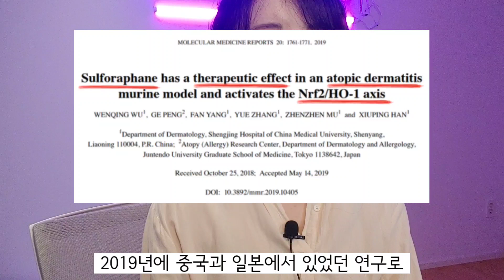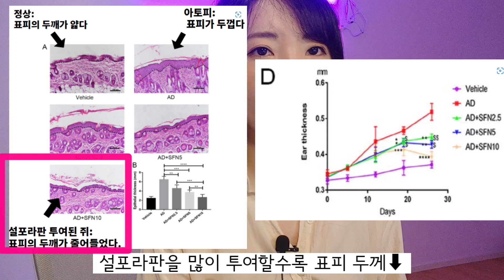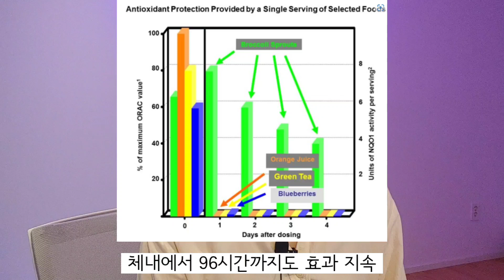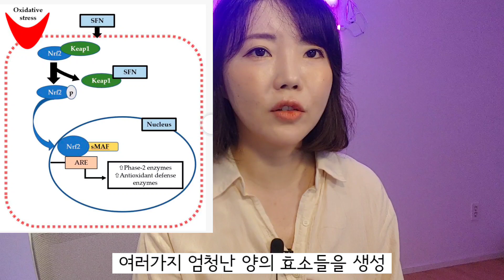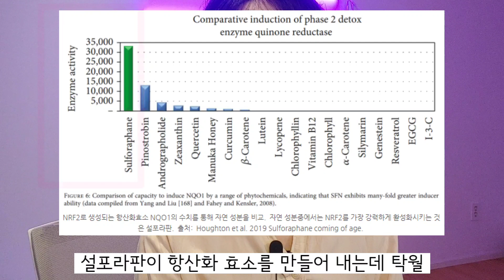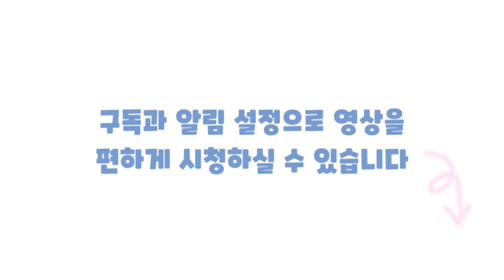📢 아토피 깜짝 놀랄 좋은 소식 듣고 가세요! 📝 최신 논문 포함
**본 채널의 아이허브와 쿠팡 링크를 통해 발생되는 구매는 저에게 금전적 도움이 될 수 있습니다.

▶ 건강하고 즐거운 라이프 스타일을 추구합니다.

** 즐거운 김꺼꼬 채널은 일반적인 건강 정보만을 위한 것입니다.
**본 채널의 정보들은 건강 상태 또는 건강 문제에 대한 의료적 조언,
진단 또는 치료의 대안으로 사용되어서는 안 됩니다.
**간혹, "이런 증상에 이 영양제가 도움이 되나요?"라는 질문을 해주시는 경우가 있는데
저는 의학적 병증에 대해 어떠한 조언도 해드릴 수 없음을 밝힙니다.
**이 채널에 포함되거나 참조된 정보의 정확성, 완전성, 시기적절성, 비교 또는
논쟁의 여지가 있는 내용들에 대해서 시청자 분들이 각자의 현명함으로 판단해주세요.
**건강 관련 정보가 자주 변경되므로 이 채널에 포함된 정보는 구식이거나 불완전하거나 부정확할 수 있습니다.
**이 채널의 시청자는 어떠한 경우에도 자신의 건강 문제에 대해
이 채널에서 제공하는 정보에 의존해서는 안 됩니다.
**자신의 건강에 관한 모든 질문은 자신의 주치 의사나 다른 의료 서비스 제공자에게 상담해야 합니다.
**이 채널에 제시된 정보를 사용했기 때문에 취해진 어떤 결정이나 어떤 조치도 책임지지 않습니다.